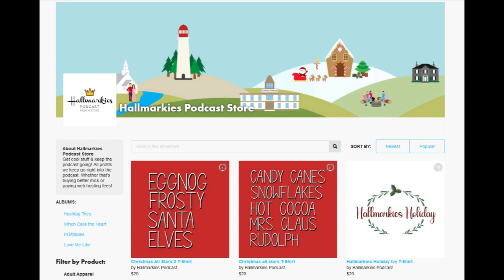Hallmark September 2022 Preview with Guest Alys Murray (Fall Into Love pt 2)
Hallmark has a ton of movies coming in September and October and author/screenwriter Alys Murray joins Rachel and Kami to preview them!

or the twitter

For all of our 2021 Christmas Season coverage